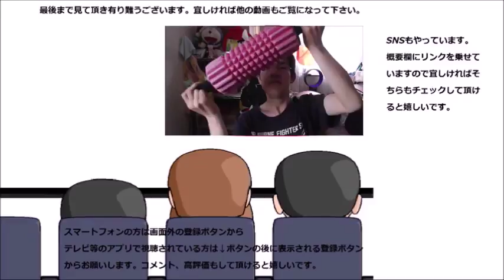マクドナルド マックシェイクバニラを飲んでみた スタンダード程後回しにしてしまう性……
マクドナルド　マックシェイクバニラを飲んでみました。シンプルは最後に回しがちですね……